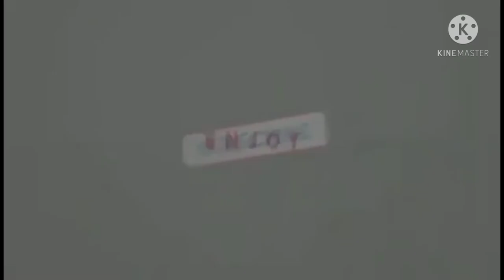SALOK TUBIG CHALLENGE|PATIBAYAN NG PANGA